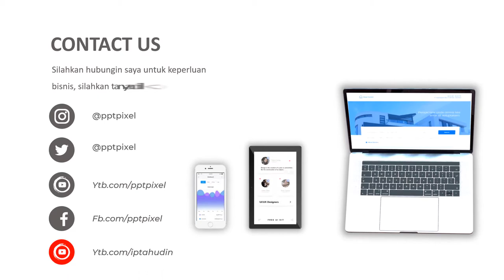Video Promsi Real Estate, Motion, Teks, Tulisan, Bergerak, Animasi, Elegan, Perumahan, Bandung